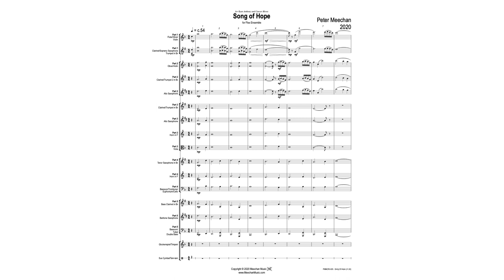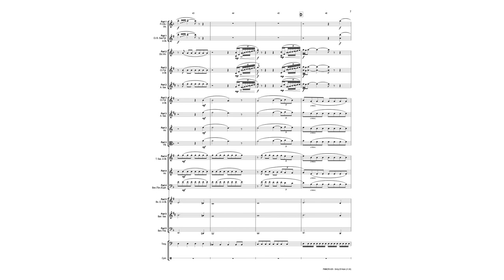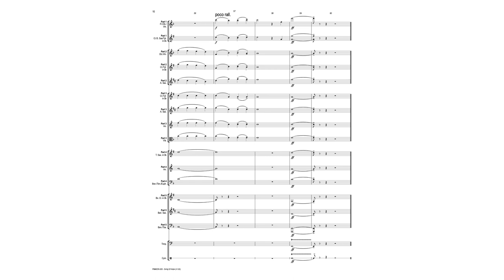Song of Hope (flex) - synth realization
Song of Hope is dedicated to my good friend Ryan Anthony and his charity, Cancer Blows – a foundation set up to raise awareness and money to further the research that has helped give their family a hope for a future following Ryan’s diagnosis of Multiple Myeloma

Upon hearing the middle movement (simply titled “Song”) of my cornet concerto, Milestone, Ryan asked me if I could change the end from its current reflective ending to something more uplifting, and to title it Song of Hope, giving it much more meaning than I could have ever imagined.

In these challenging times of Covid-19, of seeing the destruction and hatred on our streets, and where love and empathy feel devastatingly lacking, the core idea of arranging this piece for flex ensemble comes directly from the message Ryan carried with him every day of his incredible battle with cancer: hope.

For my friend Ryan.

Instrumentation (flex ensemble)
Part 1:   Flute, Oboe, Clarinet, Soprano Sax, Trumpet, Violin

Part 2:   Oboe, Clarinet, Alto Sax, Trumpet, Violin

Part 3:  Clarinet, Alto Sax, French Horn, Viola

Part 4:  Tenor Sax, Bassoon, French Horn, Trombone, Euphonium, Cello

Part 5:  Bass Clarinet, Baritone Sax, Bassoon, Tuba, Double Bass

Percussion: Glock, Suspended Cymbal, Tam-tam, Timpani